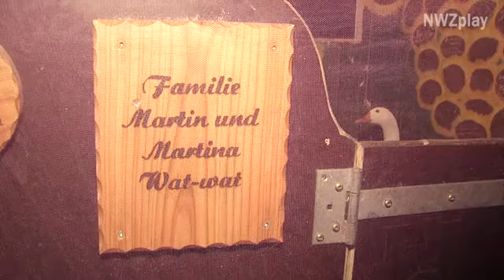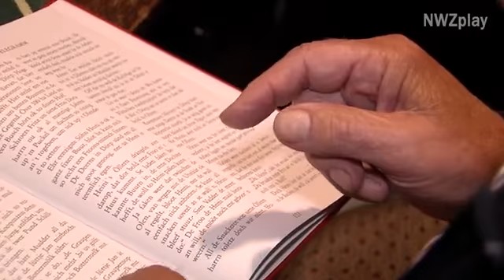Tro di wat snack Platt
Jeden 4. Donnerstag im Monat treffen sich bei Edith Koschnik in Neuenbrok bei Elsfleth Menschen aus der Wesermarsch um gemeinsam Kultur zu pflegenPlattdeutsch"."